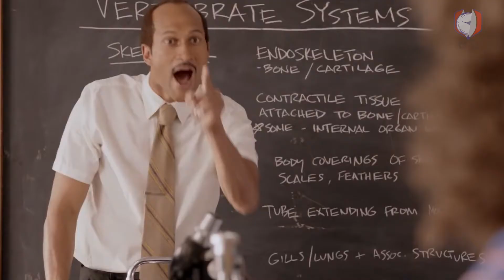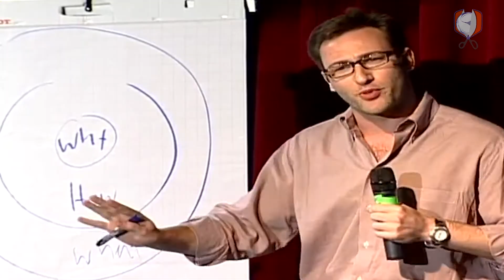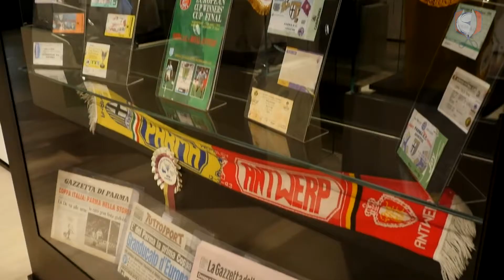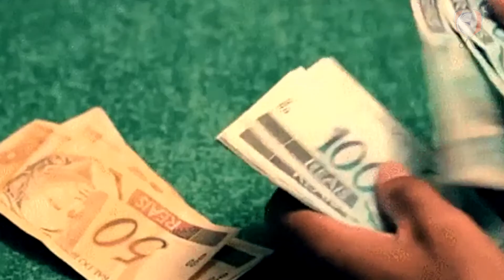LAPADULA NO TIMÃO? CONHEÇA O PROVÁVEL NOVO REFORÇO DO CORINTHIANS PARA A LIBERTADORES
Lapadula está indo para o Corinthians?

A relação entre peruanos e corintianos rendeu o título do Mundial de Clubes da FIFA em 2012. Pois, dez anos depois, esta parceria pode ser reeditada na Copa Libertadores.

Isto, porque o artilheiro ítalo-peruano Gianluca Lapadula é um dos alvos da diretoria do Timão para reforçar o elenco comandado por Sylvinho.

Então, se liga no Recortes da Bola para conhecer a trajetória do possível novo xodó peruano da Fiel!

Sobre o mercado do futebol, se sabe que não é novidade para ninguém que o Corinthians está à procura de um camisa 9. O Timão não esconde de ninguém que procura um bom atacante no mercado, mas, por não ter dinheiro em caixa, nenhum nome está, no momento, perto do clube.

É importante lembrar que o Corinthians pode ter apoio de um parceiro para arcar com a despesa mensal de seu futuro novo camisa 9, mas se tiver de assumir alguma multa rescisória, o clube terá de tirar dinheiro do próprio caixa! Isso seria uma opção ou não pode ser considerada?  Assim a diretoria corintiana segue avaliando opções para definir um novo alvo.

Só aqui você vê as novidades de pertinho do mundo da bola! Continua nos acompanhando aqui no Recortes da bola. Aqui a nossa equipe está sempre de olho! 🏃‍♂️